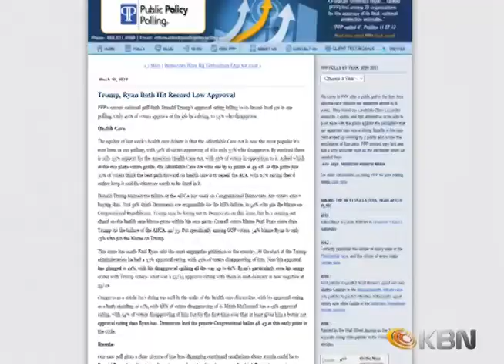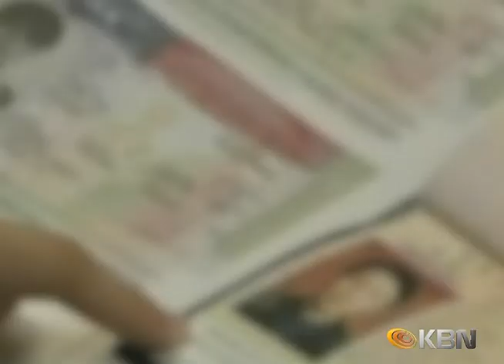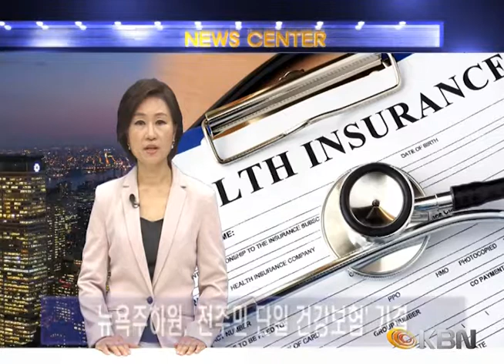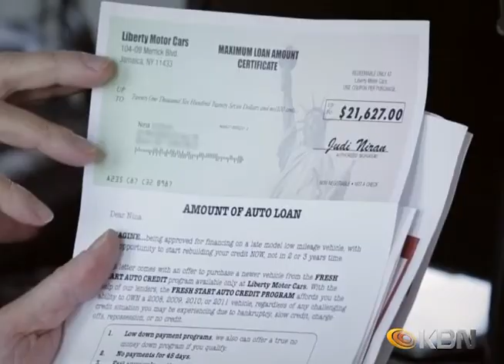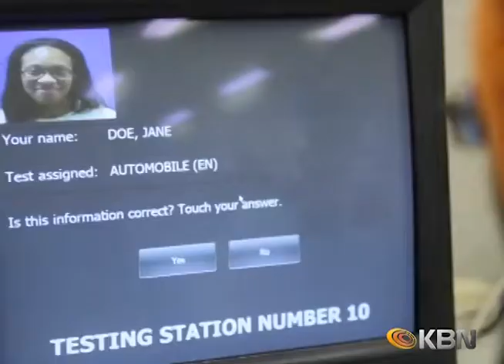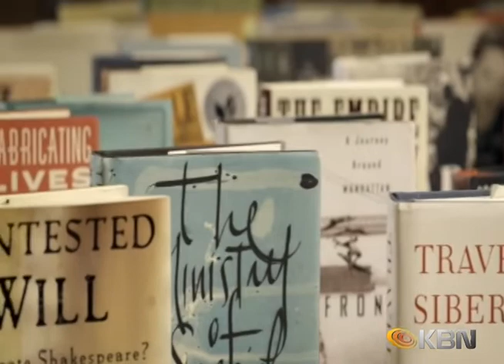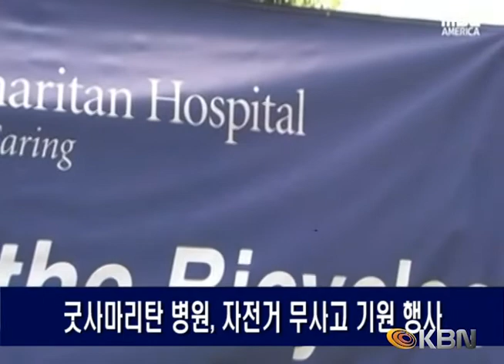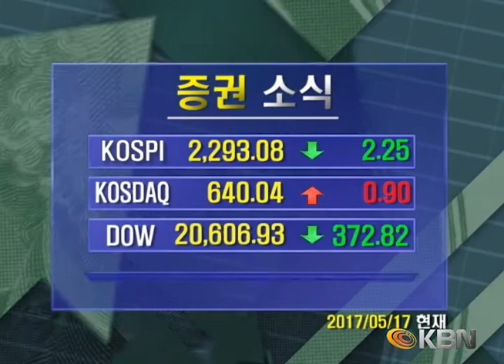[2017.05.17] KBN NEWS